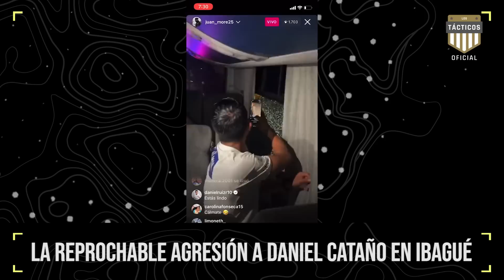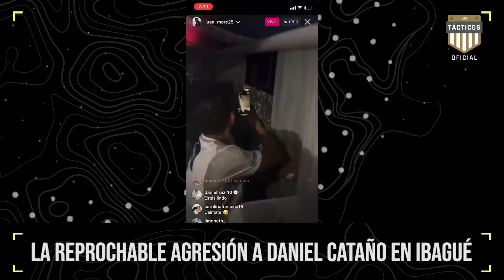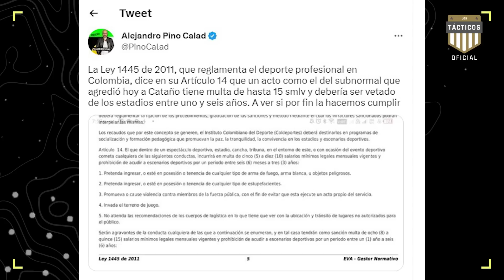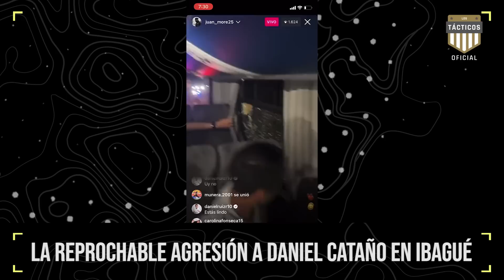¡LO ÚLTIMO! LA INCREÍBLE SANCIÓN AL HINCHA DEL TOLIMA TRAS EL INCIDENTE CON CATAÑO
El partido entre Deportes TOLIMA y Millonarios no se pudo realizar debido a un acontecimiento reprochable protagonizado por un aficionado del equipo ibaguereño contra Daniel Catalino, quien salió expulsado antes de iniciar el compromiso

Millonarios hoy
Millonarios partido hoy
Millonarios Estados Unidos
Noticias hoy Millonarios
Fernando Uribe
Daniel Cataño
Ibagué
Manuel Murillo Toro
hincha TOLIMA
hincha deportes TOLIMA
Video hincha Cataño
Hincha Cataño
TOLIMA Millonarios
Los Millonarios
Mundo Millos
partido millonarios hoy
Goles
Santa Marta
Noticias Unión Magdalena
Hinojoza
Inojoza
Noticias América
América hoy
Noticias América hoy
LIga Betplay
Resumen
Goles
Noticias
Cali
América de Cali
Unión Magdalena
Rueda de Prensa
Actualidad
Supercombo Cali
Corrillo de Mao
En vivo
Programa repetición
Hoy
ESPN Show
ESPN Colombia
DIMAYOR
Rueda de prensa
Fichajes América
Millonarios
Noticias Millos
Noticias Millonarios
Millonarios hoy
Previa Millonarios
Embajador

Alberto Gamero
David Macalister Silva
Macalister
Maca
Últimas noticias
Noticias Junior
Dayro Moreno
Noticias Once Caldas
Pasión Blanca
Once Caldas Noticias
Dayro Moreno goles
Daniel Ruiz
Daniel Ruiz Santos
Santos
Agresion
Golpe
Daniel Cataño Hincha
Sanción Daniel Cataño
Penal Cataño
Penal Daniel Cataño
Puño
Trompada
Millonarios TOLIMA hoy
Noticias Junior hoy
Noticias Bucaramanga
Atlético Bucaramanga
Millonarios hoy
Deportivo Cali Hoy
Últimas noticias
Actualidad Junior
America de Cali Noticias
Dayro Moreno
Noticias
Atlético Bucaramanga noticias
Atlético Bucaramanga hoy
Noticias Millonarios hoy
Mundo Millos
El Mechu
Moneda